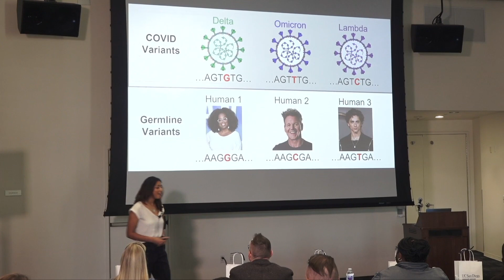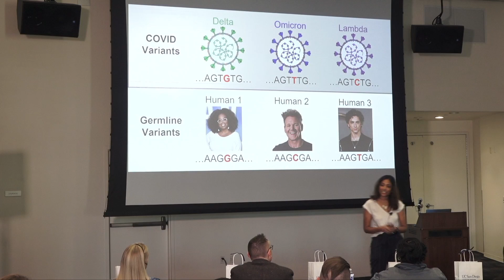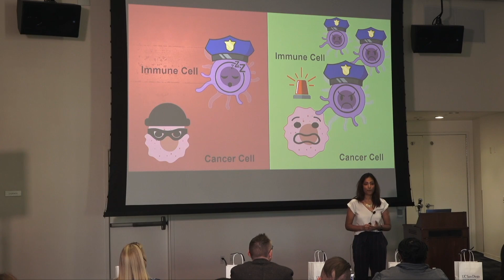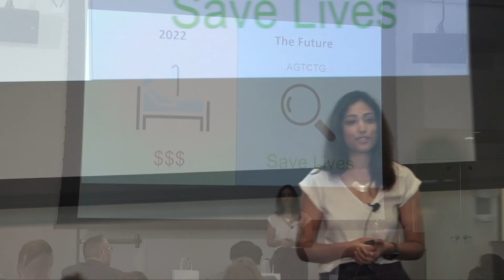2022 UC San Diego Grad SLAM - Meghana Pagadala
Meghana Pagadala, a graduate student studying Biomedical Sciences, presents "GERMTIM: How germline variants can make a difference in cancer immunity" in the 2022 UC San Diego Grad SLAM Final Round.